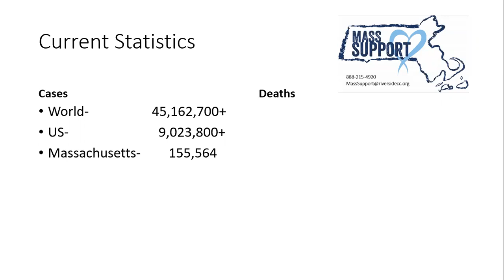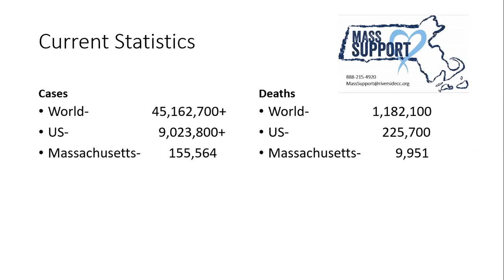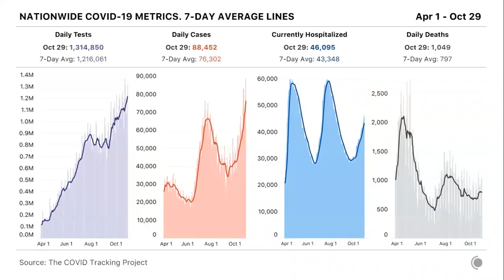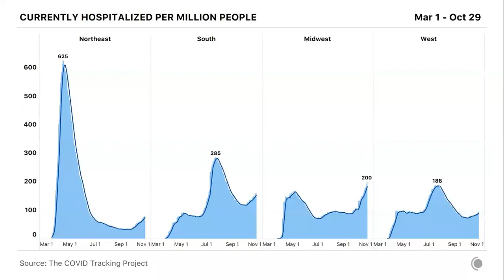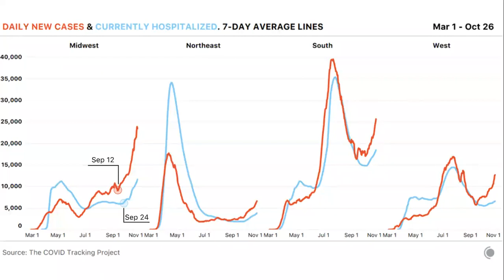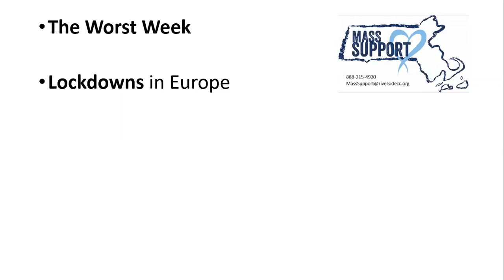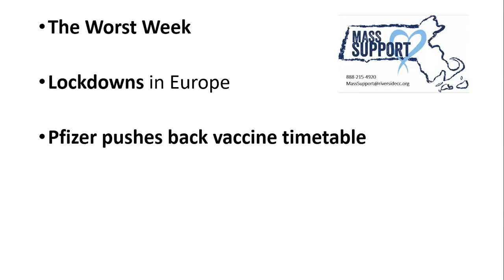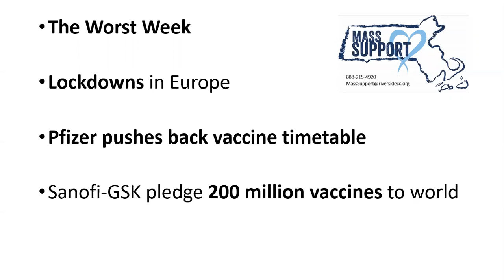COVID-19 Update 10/30/2020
Every week our staff RN gives the MassSupport team a live update on the state of the pandemic.  This video reviews the latest COVID stats and trends and gives a rundown of recent developments in the pandemic.

For more updates, resources, and access to emotional support counseling, visit us